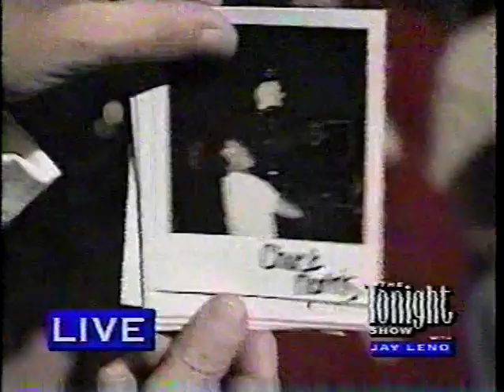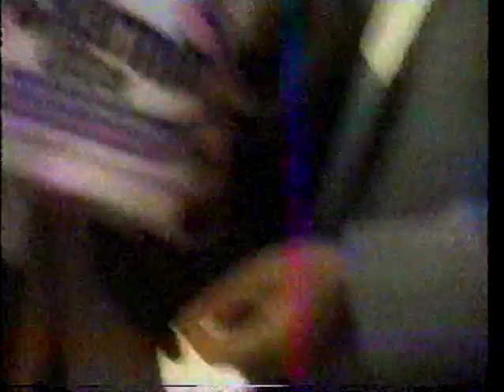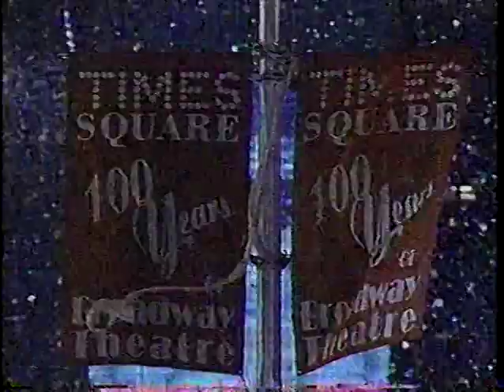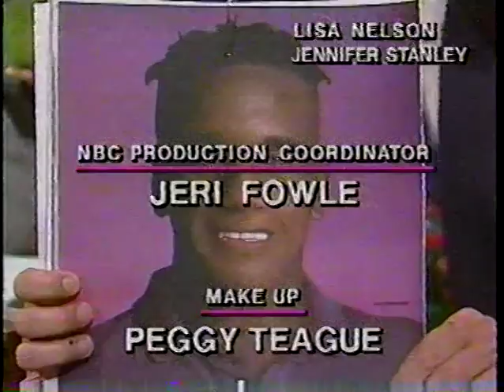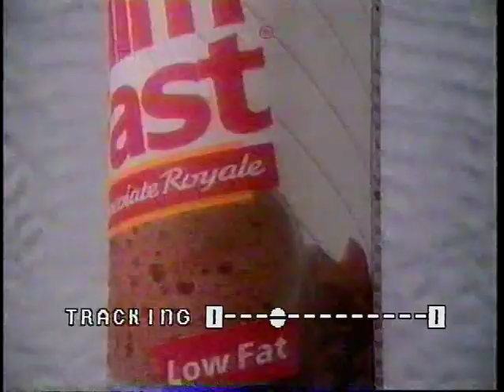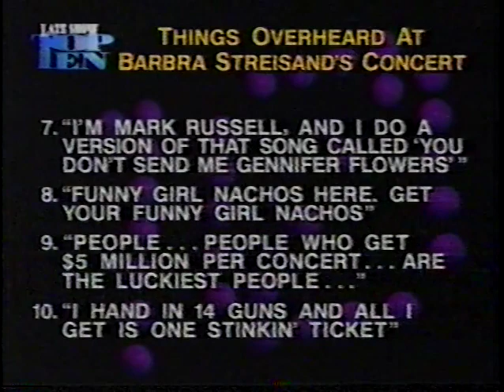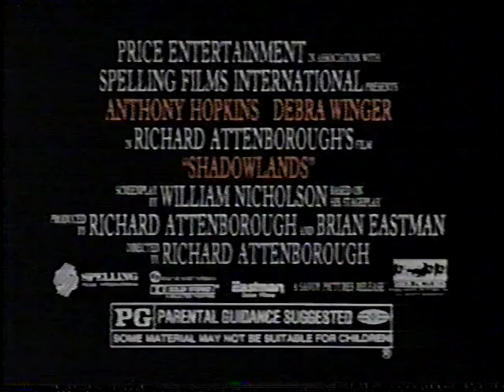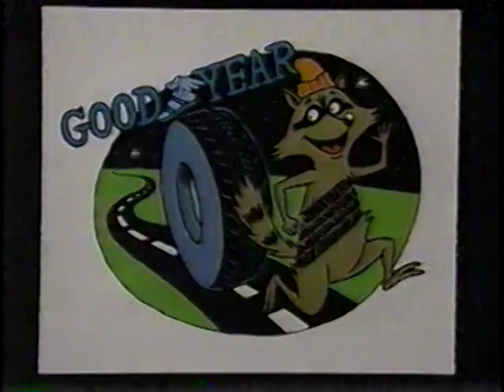Tonight Show/Letterman/ January 1994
VHS Archive- Parts of episodes from Tonight Show with Jay Leno Late Show With David Letterman and in January 1994. New Years Eve

Guest include Richard Simmons, Bill Maher, Maureen McCormack, Gilber Gottfried, Beau Bridges, Robert Vaughn